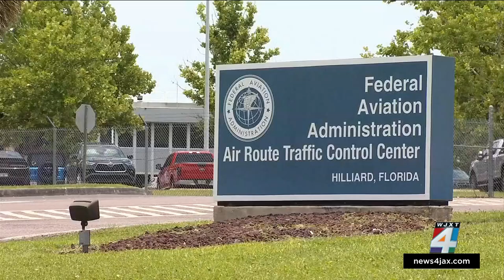FAA hires 30 new air traffic controllers for Hilliard center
Thirty air traffic controllers have been hired for the federal air traffic control center in Hilliard, a source familiar with the Federal Aviation Administration’s plan told News4JAX.